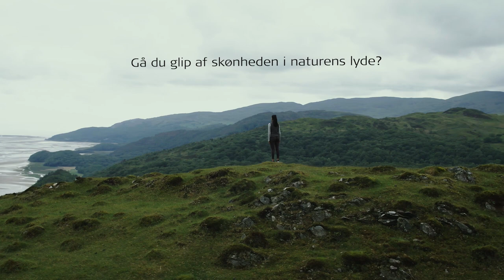Naturens lyde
At lytte til skønheden i naturens lyde er afgørende for vores mentale sundhed og generelle velbefindende. Millioner af mennesker verden over går glip af disse lyde på grund af høretab. Nyd naturens lyde - få din hørelse kontrolleret i dag!

MED-EL er det mest innovative selskab inden for cochleaimplantater og andre høretabsløsninger. Vi hjælper andre med at høre glæden ved lyd gennem banebrydende teknologier.

MED-EL-produkter fremstilles på vores hovedkvarter i Østrig, og vi hjælper folk med at overvinde høretab i mere end 100 lande. Besøg for at lære mere om vores passion for at hjælpe mennesker med høretab